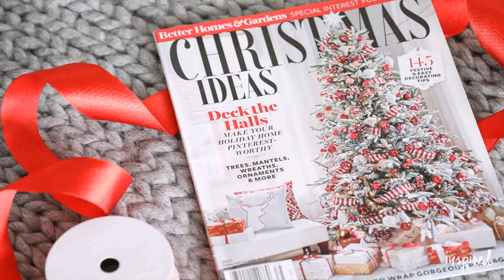New Ideas For Christmas Decorations To Make (see description) (see description)